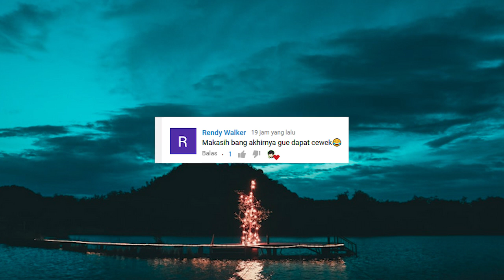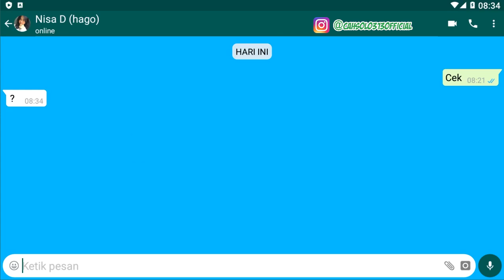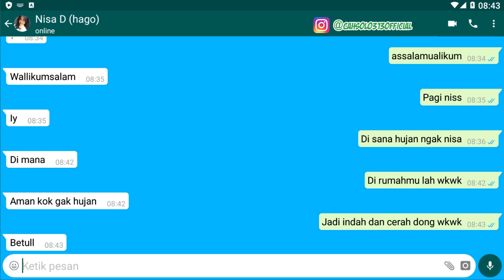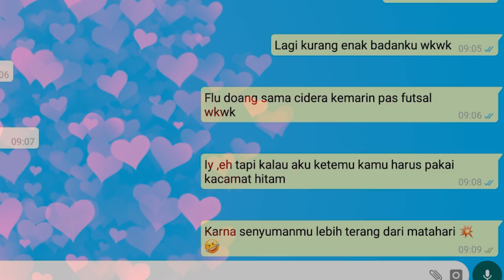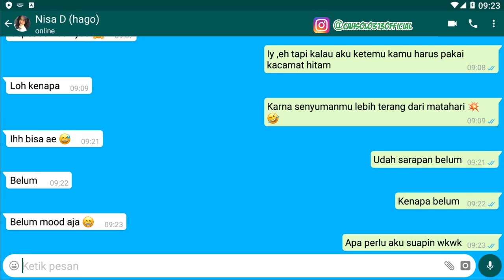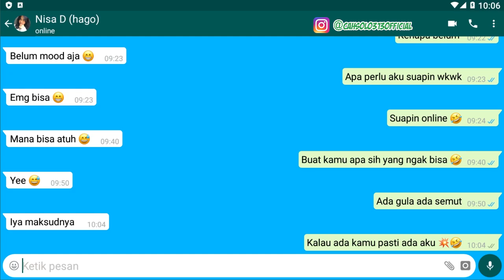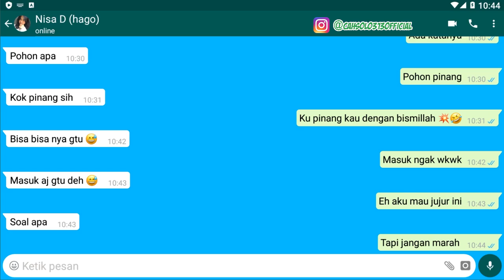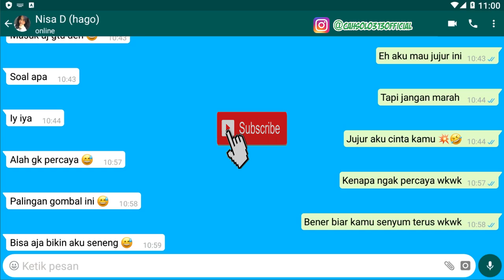Kata Kata Cinta Romantis Lucu Rindu Buat Wanita Tersayang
Tips Kesehatan
Cara Bisnis
Bisnis Online
Tutorial
Bank

kata kata romantis singkat

kata kata romantis bahasa inggris

kata kata cinta mengharukan

kata kata romantis lucu

kata kata cinta islami

kata kata cinta sedih

kata kata cinta untuk kekasih lelaki

kata kata romantis untuk istri